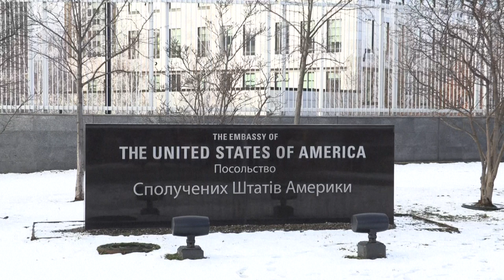Biden dice a Putin que atacar a Ucrania tendrá "rápidos y severos costos" | AFP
El presidente Joe Biden advirtió a su contraparte del Kremlin Vladimir Putin que Estados Unidos "responderá decisivamente e impondrá rápidos y severos costos a Rusia" si invade Ucrania.